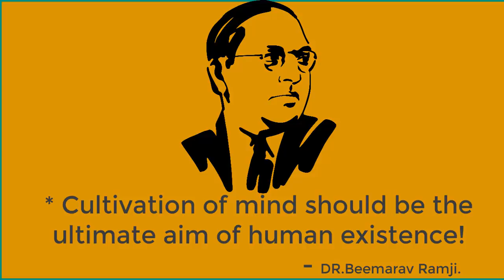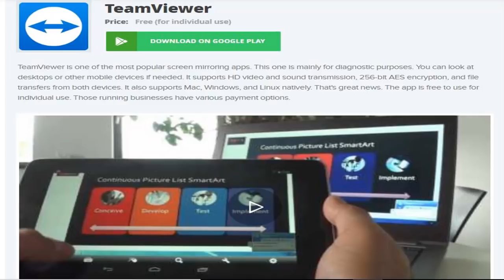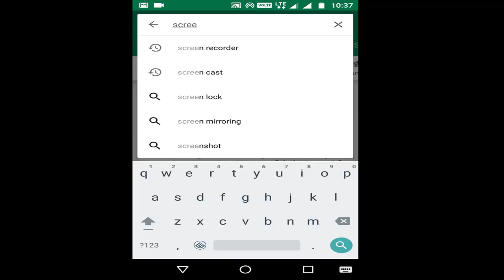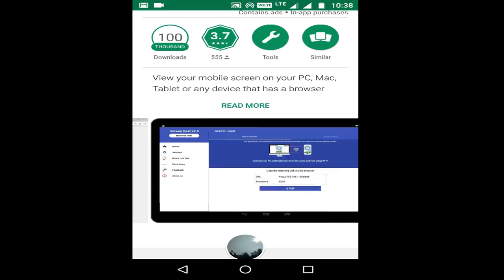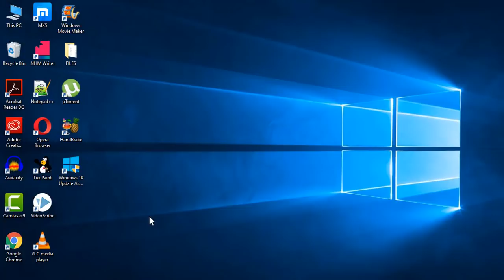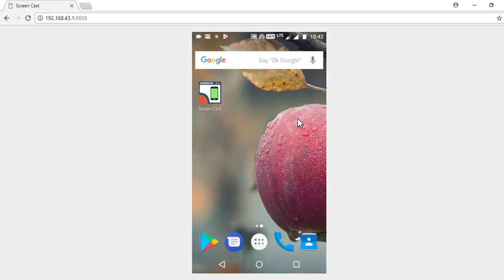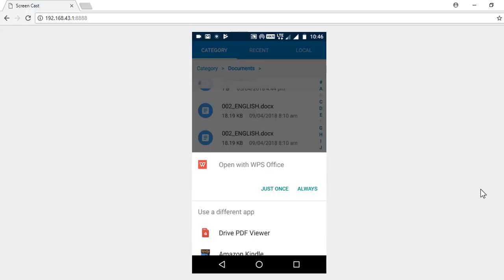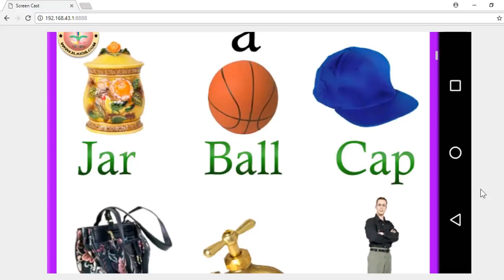SCREEN CAST | HOW TO CONNECT A MOBILE TO PC, LAPTOP AND PROJECTOR WITHOUT WIRE || MIRROR CASTING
5 BEST METHOD AND A DEMO ALSO.
Thank you for your support
for more useful videos as follow: